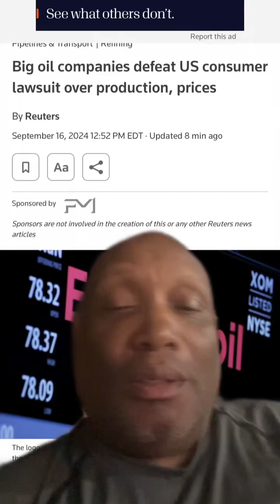Big Oil beat consumers in Court Can AMC GME retail investors get Justice in a Court of law? SEC DOJ?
It’s always a uphill battle when the 99% go after the 1% for Justice I’m not saying it’s impossible but it’s a very insurmountable journey